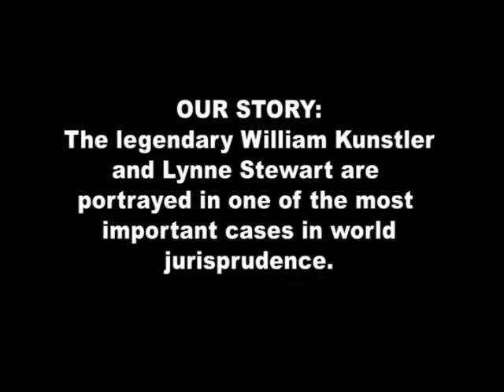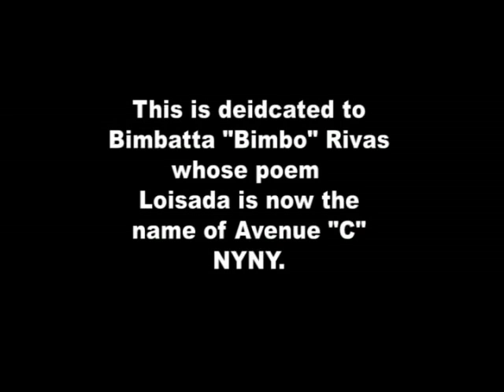Echoes of Justice 14